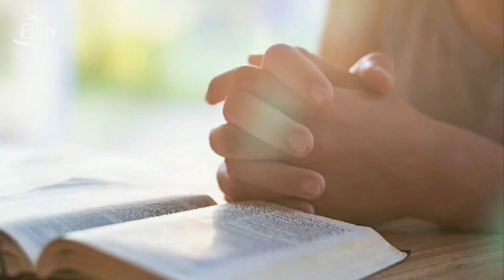22.11.22 - GĦAL MIN TIXTIEQ TITLOB?